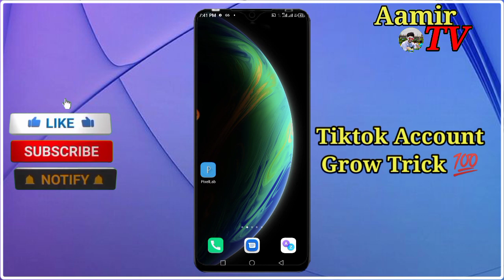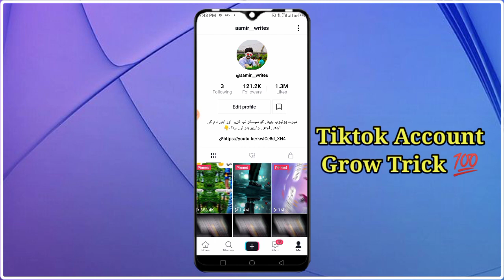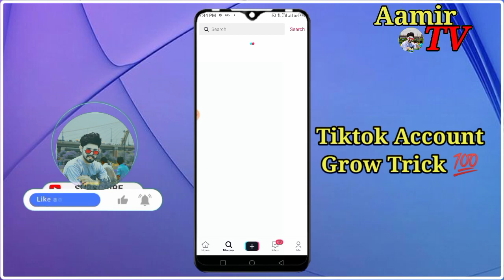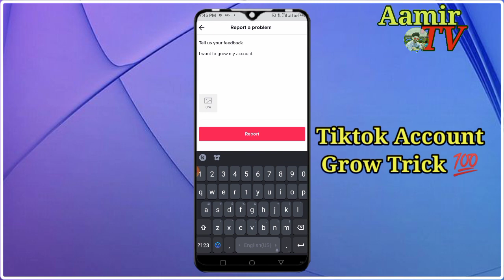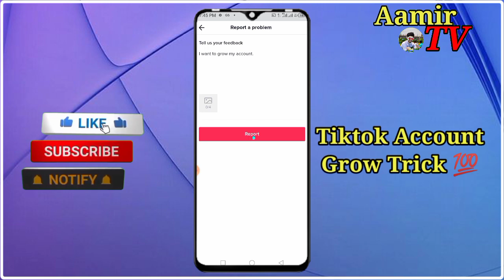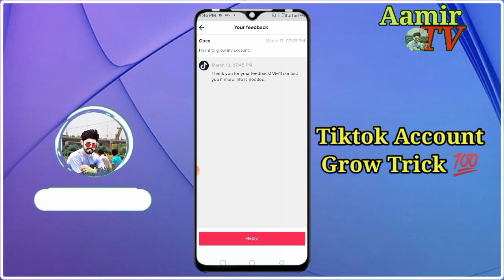tiktok account grow kaise kare 💯✅ || tiktok new algorithm 2022 || tiktok account viral kaise kare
How to viral Tiktok account Best Tricks|TikTok Video Viral Kaise Kare | How To Viral TikTok Videos
tiktok account viral kaise kare  TikTok Video Viral Kaise Kare
 How To Viral TikTok Videos How to go viral on TikTok, TikTok video viral website,
Hashtags to go viral on TikTok, How to viral video on TikTok,
How to go viral on TikTok overnight, How to get views on TikTok,
Tik Tok, What is considered viral on TikTok,How to viral video on tiktok in Hindi,Tik Tok video viral app,
Tik tok video viral time,TikTok video viral time,Tik tok ki setting kaise kare,Tik tok par video kaise Post kare,
Tik tok video par like kaise badhaye,TikTok video viral app download,
Tik tok video, What is considered viral on TikTok, How to go viral on TikTok 2022,
TikTok Video Viral apk. How to make TikTok video, How to go viral on TikTok Reddit,

Tiktok account grow kaise kare

Apna Tiktok Account grow kaise kare

Tiktok account grow kaise kare 2022 me

Tiktok account kaise grow kare

Tiktok account kaise grow kare 2022 me

Tiktok account grow karne ki tips

Tiktok account grow karne ki tips 2022 me